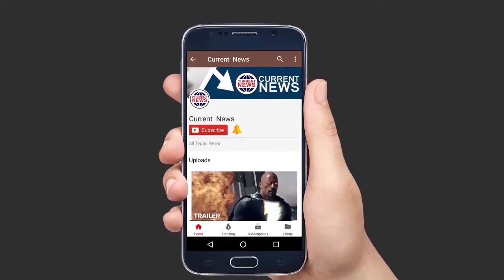Dance Little Master Season 4 Winner Jiya Thakur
हैदराबाद के जिया ठाकुर ने 'डांस इंडिया डांस लिटिल मास्टर सीजन 4' का खिताब जीता। 8 वर्षीय जिया ने फिनले के लिए कड़ी मेहनत की थी। उन्हें 5 लाख रुपये और एक ट्रॉफी का इनाम मिला। फिनाले में जिया के साथ एपी रॉकर्स, मैन अमित, उर्व भावसर और तमन गामनू भी थे। जिया के सलाहकार वैष्णवी पाटिल वैष्णवी एक सामग्री थीं- 'डांस इंडिया डांस लिटिल मास्टर सीजन 1' में से एक। - फाइनल में, उर्व भास्कर और तमन गमू को पहला और दूसरा रनर-अप खिताब मिला। - फिनले की मेज जय भानुशली और शांतनु महेश्वरी ने की थी। - 'डांस इंडिया डांस लिटिल मास्टर सीजन 4' का इस्तेमाल अभिनेत्री चित्रांगदा सिंह, निर्देशक सिद्धार्थ आनंद और कोरियोग्राफर मेरी जी द्वारा किया गया था, लेकिन बाद में चित्रांगदा को कोरियोग्राफर-निर्देशक फराह खान द्वारा प्रतिस्थापित किया गया था।

The purpose of these videos is to motivate and entertain people.If you have any copyright issue, Please don't make any scene here, Just email me on " " I shall be very thankful to you for you. Life is beautiful, so Enjoy it and Workout. Have a nice day!!